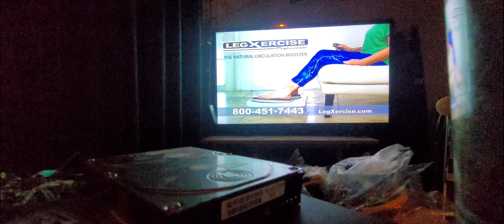Young Sheldon Bumper.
Young Sheldon Weeknights at 6:00 pm on the CW 25.